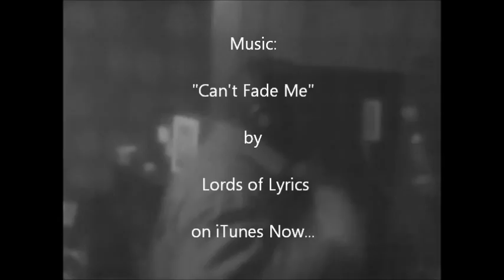Majestics New Year's Function 2012 | "Do it Fluid"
Footage from Majestics New Year's Function (2012) Santa Fe Dam.